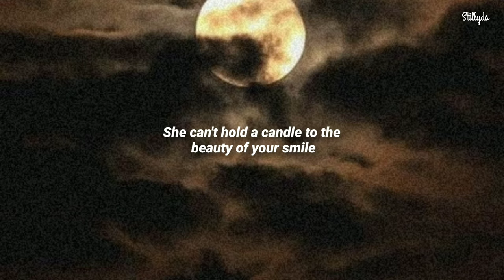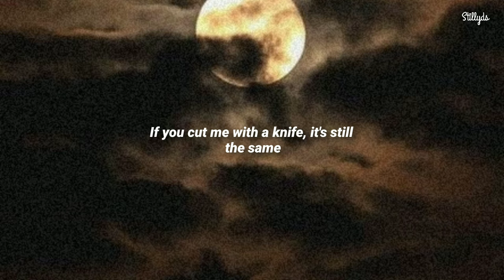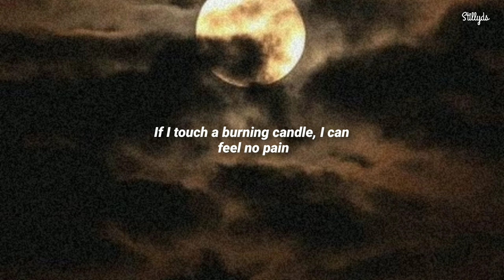Tears To Shed (Lyrics) Corpse Bride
I didn't actually plan to make this lyric video because of Halloween, I just wanted to make this lyric video of my favourite song just for fun! But since Halloween is near, here you guys go! Hope you enjoy!